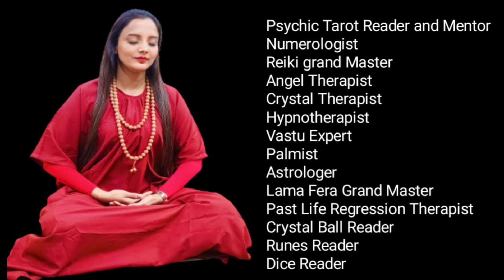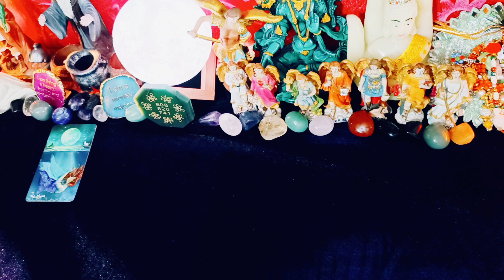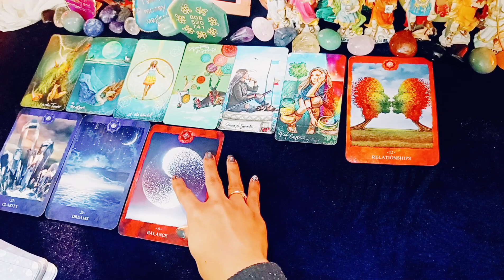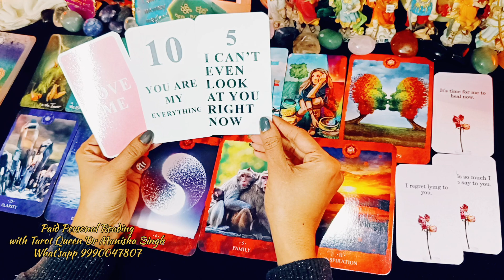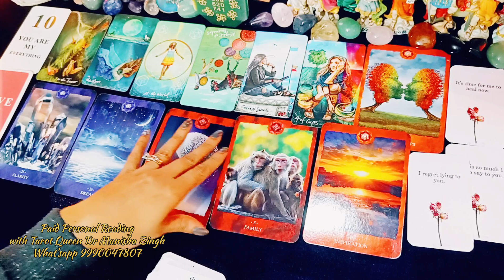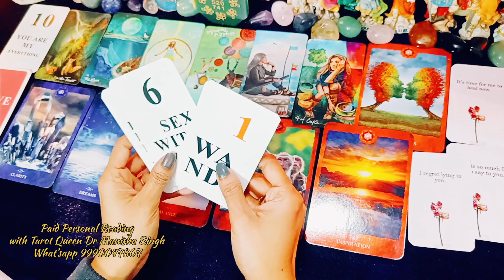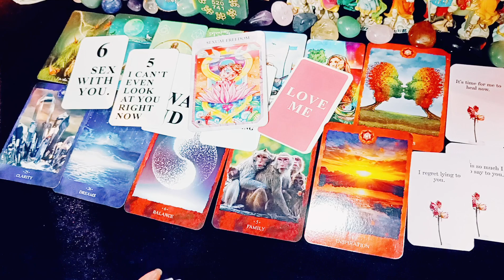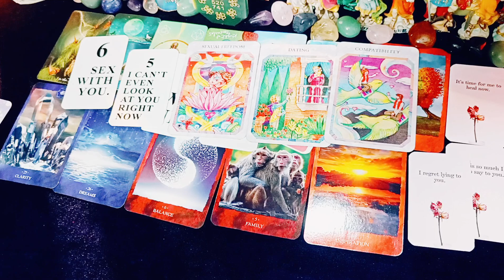Channel Message 📄 from Partner ❤️| Hindi Tarot Card Reading| Current Feelings 😍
god_gift888